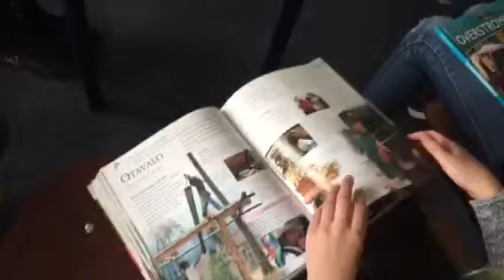De eerste echte boekenkring in groep 7/8